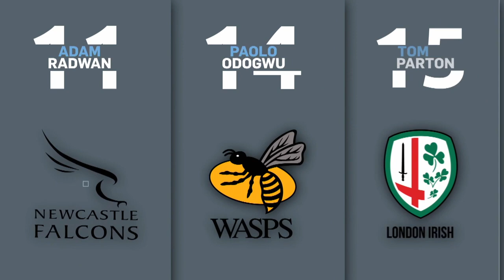Harry Randall? Paolo Odogwu? | Flats' XV - Round 6 | Gallagher Premiership 2020/21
Flats has picked his Team of the Week for an incredible Round 6. Do you agree?